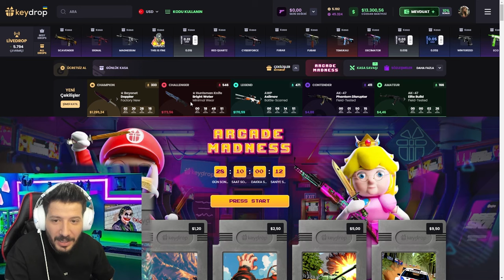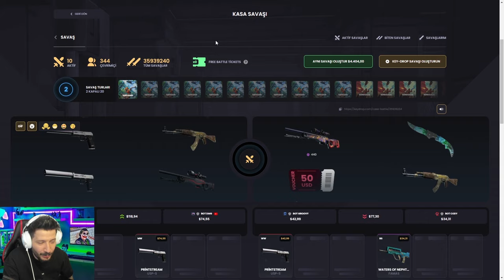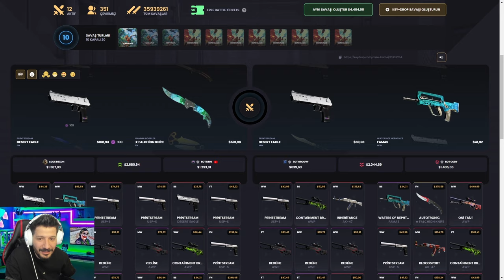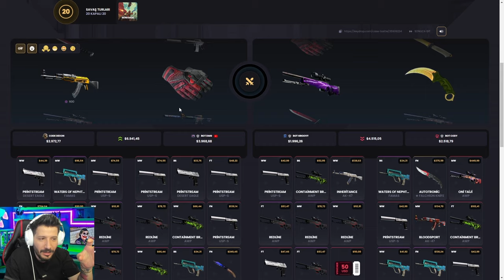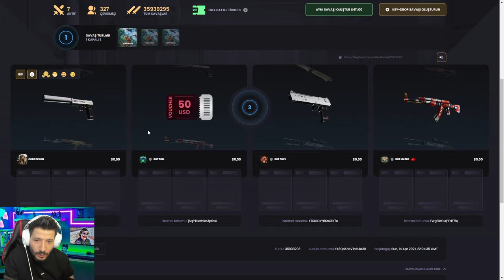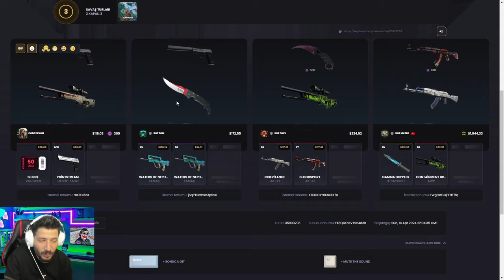KELEBEK KATLATAN UPGRADE YAPTIK Keydrop Promo Code 2024 giveaways